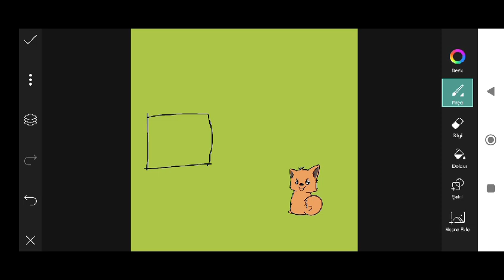Trending HDR video | A Screen Of Pure Pink sdc editing cc | Background | Bp Backdrop A380F #333